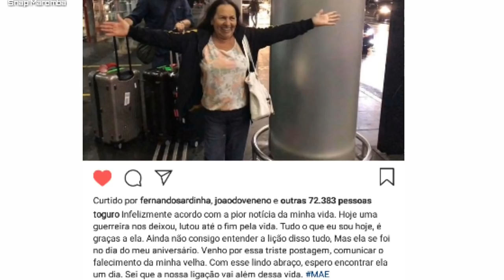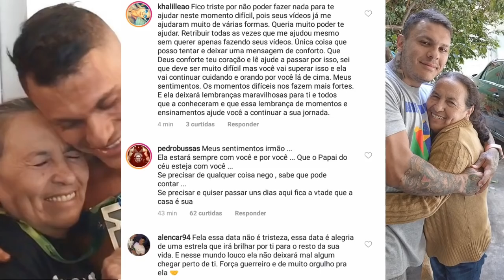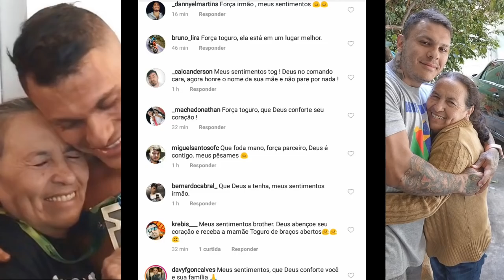MÃE DO TOGURO FALECEU 😞